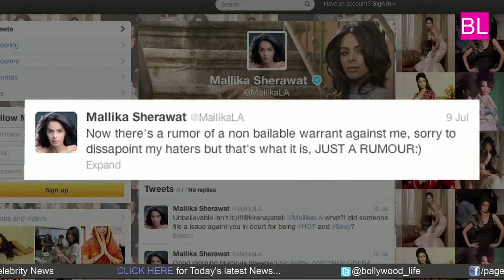Mallika Sherawat: Sorry to disappoint my haters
Mallika Sherawat is known for 'revealing' things with incredible clarity. Just when we thought that the controversy surrounding the babe was ballooning to significant proportions, the sexy siren burst the bubble in one swift stroke.